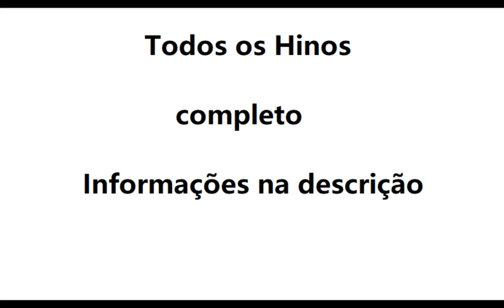Hino 79 Bom é estarmos nós aqui CCB violino tutorial ( amostra )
Aprenda a tocar as notas do Hino 79 Bom é estarmos nós aqui CCB no violino usando nossa tablatura de rolagem animada, a maneira mais fácil de aprender rapidamente a música. Use este tutorial com nossa aba para aprender a música sem ter que ler notas em partituras.